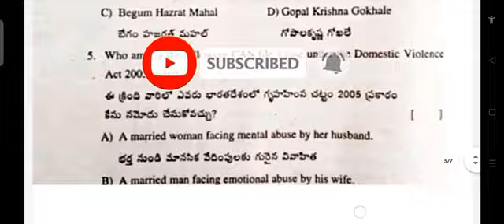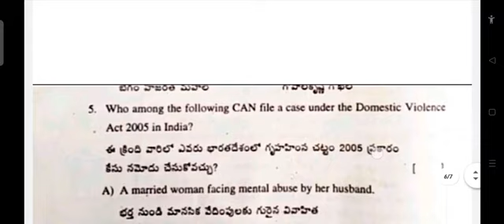AP 8th class sa2 Social question paper 💯real🥳sa2